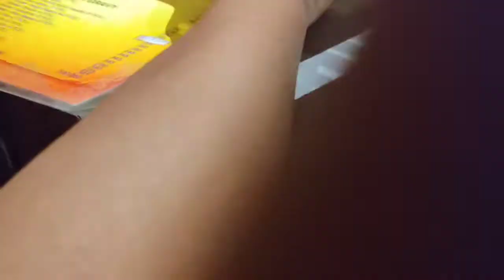|DADA BOUDI BIRYANI||BARRACKPORE|